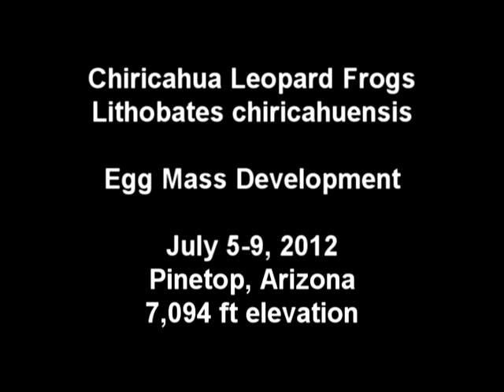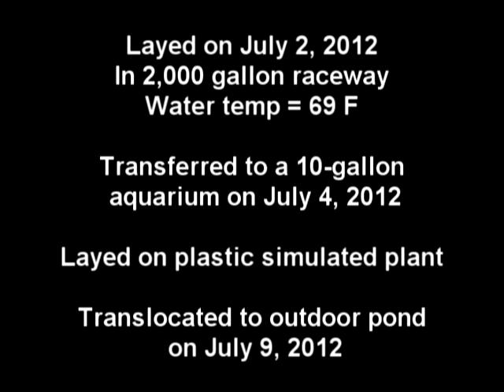Chiricahua leopard frog egg mass development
Development of a Chiricahua leopard frog egg mass at an Arizona Game and Fish Department captive breeding facility in Pinetop, Arizona during the week after being laid. This time lapse video was recorded at 1 frame every 80 seconds.  Chiricahua leopard frogs are being bred and reintroduced into portions of Arizona and New Mexico as part of a federal recovery plan since they are legally classified as "Threatened".